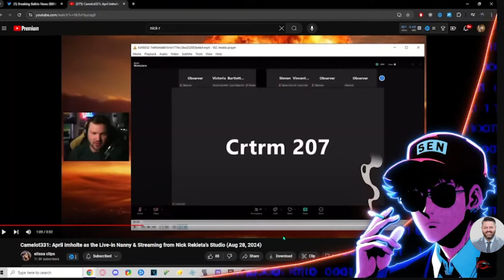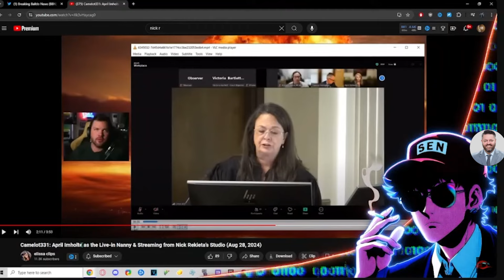MrSEN thinks NLO is a Nick Sweeper! Camelot’s take on April’s Zoom hearing in Nick’s studio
MrSEN doesn’t know about NLO and is seeing him for the first time.

He also is not big on how he believes Camelot is covering for Raks regarding April doing the Zoom hearing in his studio